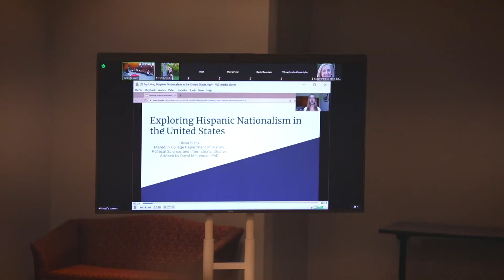Passion for Learning About the World – Olivia Slack, ’22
Experiential learning including studying abroad, leadership roles, and undergraduate research provided Olivia Slack, ’22, with many opportunities to explore her interests while at Meredith College. Thanks to a semester abroad through the Meredith in Italy program in Sansepolcro, Italy, Olivia has found a career path in international education that will allow her to share her passion for learning about the world.

Meredith College challenges students to discover what makes them strong, build on those strengths, and prepare to make a positive impact on the world. With more than 90 undergraduate academic programs, close to 30 graduate and certificate programs, and StrongPoints®, a powerful strengths-focused personal coaching initiative, it’s no wonder U.S. News, The Princeton Review, and Forbes.com have all named Meredith a “Best College.” Wherever you’re going in life, lead with your strengths – and go strong.